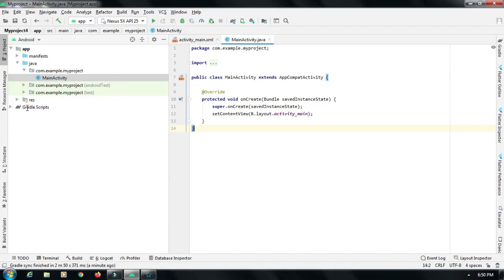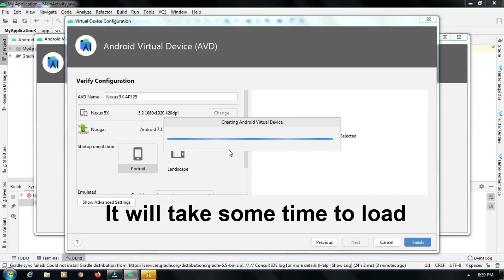How to Create Virtual Device(AVD) Emulator Android Studio.